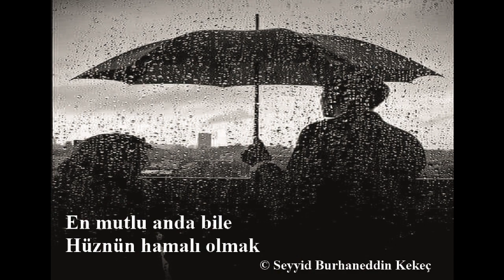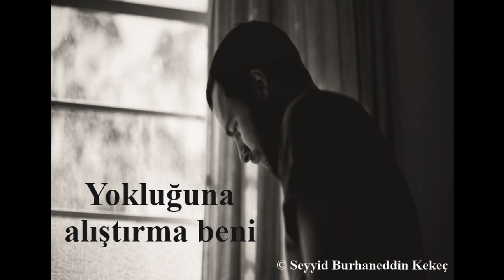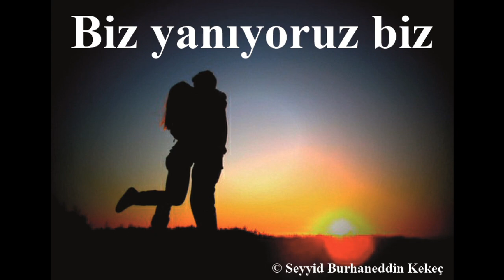Yokluğuna Alıştırma Beni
Hep bir ürkeklik
Hep bir yalnızlık
Hep bir kaybetme korkusu
En mutlu anda bile
Hüznün hamalı olmak
Hayata tutunmak için
Varlığına muhtaç olmak
Anlatmak istesem anlatamıyorum
Anlatsam duymazdan geliyorsun

Zorlama beni zorlama
Üç harfin ağırlığı altında ezilirken
Her an lades gibi aklımdayken
Korkuyorum, alışırsam kaybederim bendeki seni

Şömineyi yaktım
Karşısında seyre daldım
Yanan ateşte
Biraz sevda
Biraz ihanet
Biraz günah
Aslında biraz sen biraz ben
Biz yanıyoruz biz

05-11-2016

Şiirin her türlü telif hakkı şairin kendisine aittir. Kazanç amaçlı izinsiz kullanılamaz!